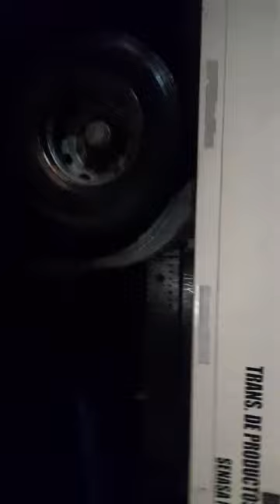Violento y confuso choque en Ruta 20: las impactantes imágenes y videos de los rescates (PARTE 1)